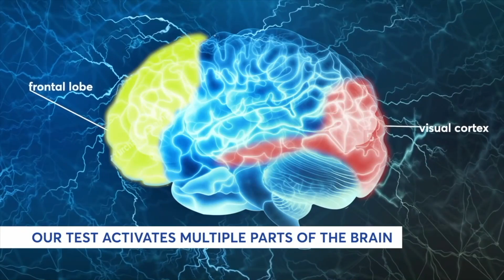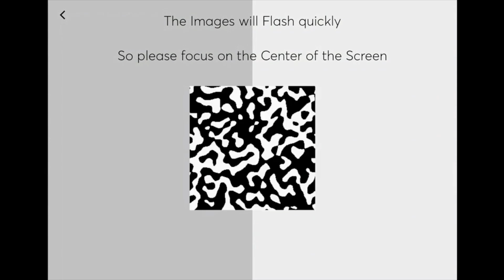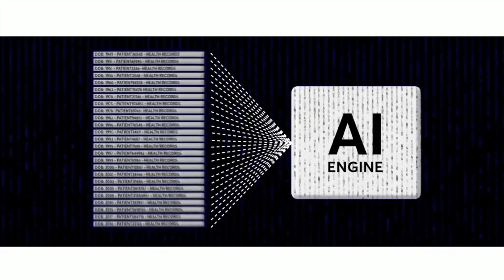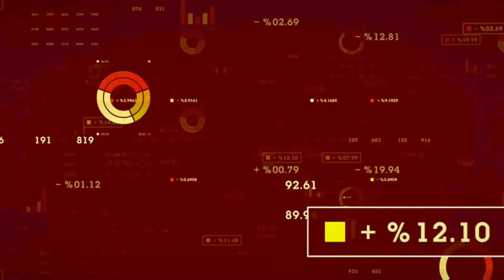Cognetivity Neurosciences (CSE:CGN) CEO administers latest dementia detection technology to James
Cognetivity Neurosciences Ltd (CNSX:CGN) (FRA:1UB) CEO Dr. Sina Habibi demonstrates the company’s new diagnostic technology designed to detect dementia before symptoms manifest in a patient. Cognetivity’s product was created to assess the brain objectively using artificial intelligence and cutting edge neuroscience. Cognetivity’s app tests a patient’s speed, accuracy, and ability to recognize patterns in response to visual stimuli, creating a mental health assessment based on these responses.  Cognetivity envisions its product as part of the annual primary care assessment for patients above 55. Cognetivity believes its product can detect the disease 20-25 years earlier in its life cycle than conventional testing and could eventually be used as a diagnostic tool for similar diseases such as Alzheimer’s and Parkinson’s.